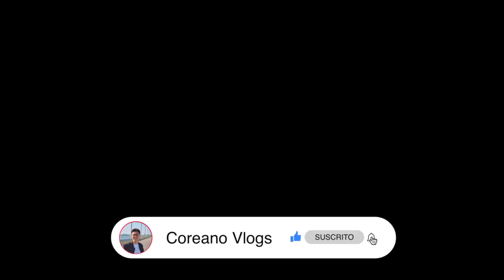ESTO DESAYUNAN LOS MEXICANOS en NEZA